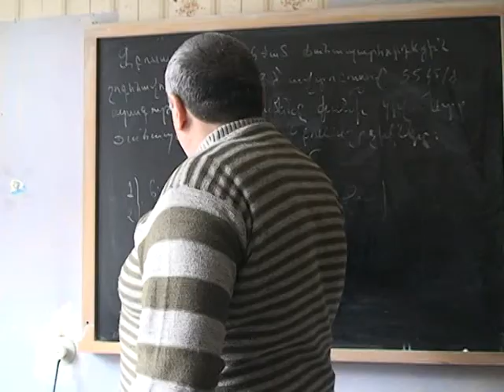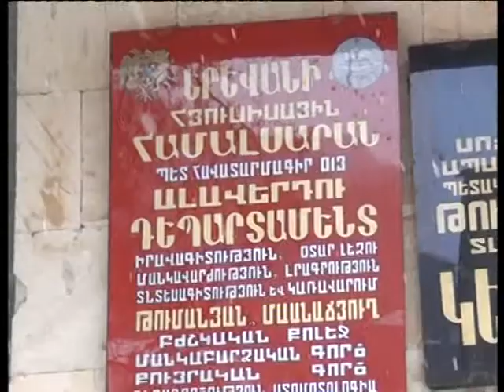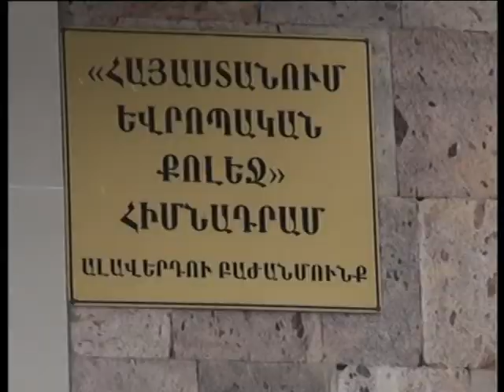Մասնագիտության ընտրության միտումը փոխվել է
Խորհրդային միության տարիներին խիստ պահանջված էին բժշկի, մանկավարժի, ինժեների աշխատանքները: